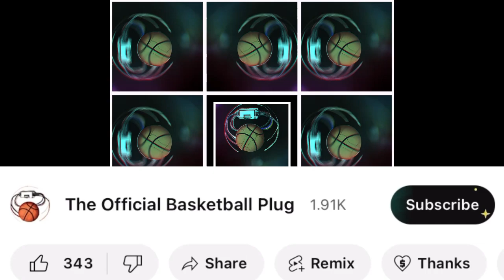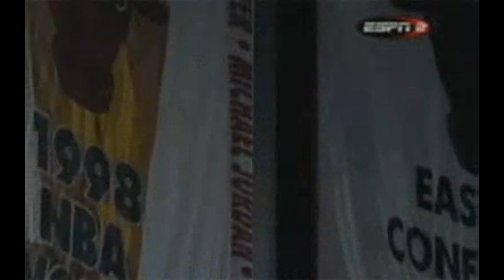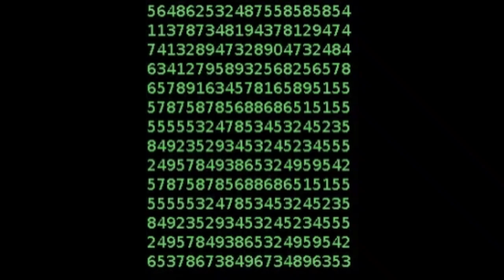Another NBA Star Says Michael Jordan Only Skilled Player In His Era: Myth Debunked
In the midst of the on going debates between the skill level of Michael Jordan in comparison to the peers of his era, former NBA star Gilbert Arenas has come to the defense of Anthony Edwards. This debate started with Anthony saying MJ was the only skilled player of his time, and Gilbert argued this was true due to lack of athleticism. In today's clip were going to debunk this notion and peel the layers behind why this isn't necessarily true, and also how this a slight at MJ's greatness.

Check out Kobe Bryant's book "The Mamba Mentality" in his own words